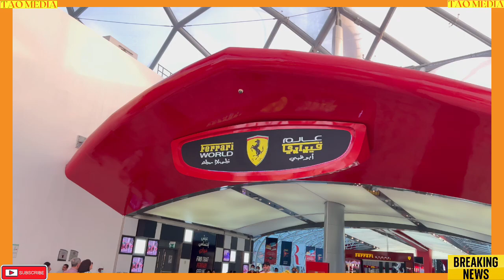breaking news and Politics ABU DHABI CITY AND MALL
ABU DHABI CITY AND MALL